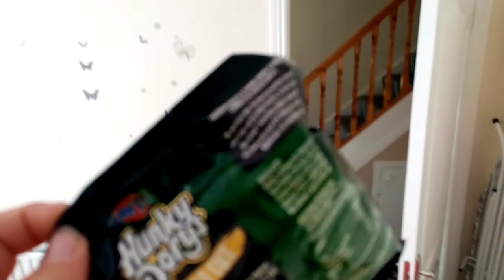cat Luigi takes a bath